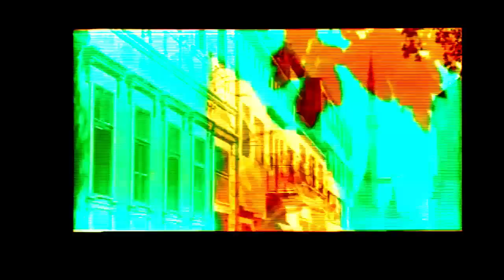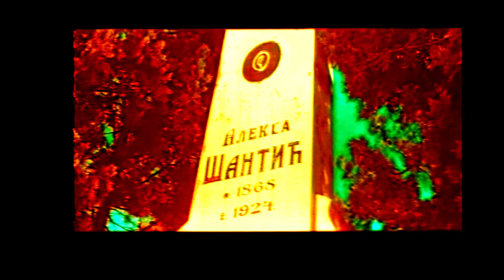Jadranka Stojaković - Što te nema? ( dark zenica electro remix )